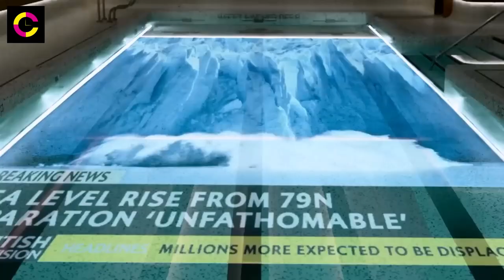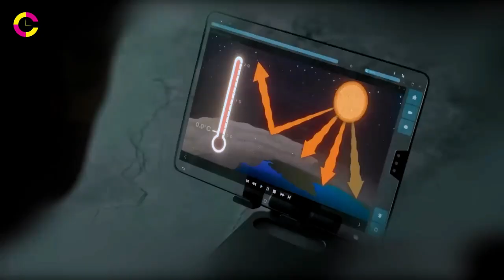Scientist Deploys 2000000 Tons Calcium Carbonate Worldwide to Combat Global Warming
In a world where the consequences of climate change are no longer distant threats but everyday realities, "Extrapolations" presents eight interconnected stories that delve into the profound and often life-altering decisions individuals must confront as they navigate a rapidly changing planet. As the pace of environmental shifts accelerates, each narrative follows characters grappling with the personal, moral, and existential dilemmas brought on by a world transformed by climate upheaval. Through these interwoven tales, "Extrapolations" offers a poignant exploration of human resilience, adaptability, and the profound choices that arise when the very fabric of existence is in flux.